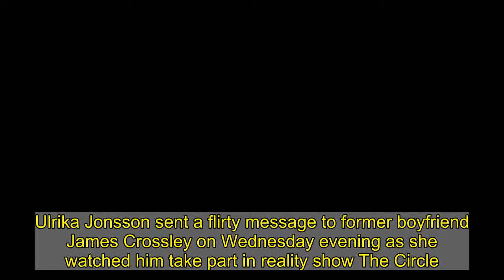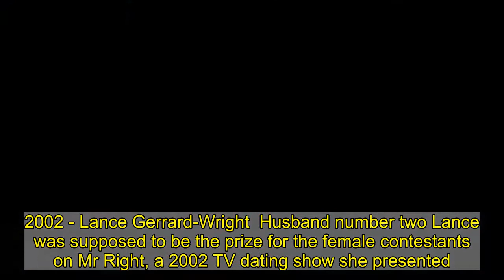Ulrika Jonsson posts a message for former Gladiators boyfriend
Ulrika Jonsson sent a flirty message to former boyfriend James Crossley on Wednesday evening as she watched him take part in reality show The Circle. The Swedish presenter, 53, enjoyed a brief, 'physical' romance with bodybuilder Crossley, who is six years her junior, while they both worked on the hugely popular Saturday night show Gladiators in 1996. Crossley - best known to fans as musclebound Hunter - is now taking part in Channel 4's innovative new reality show, and Ulrika ensured she tuned to watch his latest exploits.  Taking to Instagram, the thrice-married mother-of-four shared a screen shot of her former boyfriend in action alongside an affectionate message.   Captioning the image - a close up of Crossley's face - she wrote: 'It's too late at night for me to watch but he can be cute.' The presenter later shared a second image of the fitness nut, who was eliminated during Wednesday's show - in which contestants take on fake identities and communicate via a social media app - after masquerading as fictional NHS nurse Gemma.   Ulrika enjoyed a brief fling with Crossley following her divorce from first husband, cameraman John Turnbull, after five-years of marriage. The pair met while she co-hosted Gladiators alongside former Wimbledon footballer John Fashanu, with Crossley's alter-ego Hunter being one of the athletes competing against members of the public in physical challenges.The relationship was denied at the time but Ulrika eventually discussed their connection in her 2003 autobiography, Honest.    Ulrika's lost loves: Through the ages   1990 - John Turnbull Ulrika's first marriage was to cameraman John, however things ended in tears after five years when she cheated on him. She blamed her actions on her ages, as she previously said: 'I was so young. I didn’t know myself. I did some not very nice things. I was unfaithful, which is more than not nice'.                                                                         1996 - Hunter   Shortly after her divorce, Ulrika sought comfort in the arms of Gladiator's star James Crossley, after meeting while she acted as host on the show. After their romance, she said: 'Well, I guess I was infatuated with James. It was a physical thing. And what a nice man he turned out to be' - as she referenced him selling stories about their romance to the papers.   1998 - Stan Collymore Ulrika dated former footballer Stan for a year however their relationship was marred with controversy when she was a victim of domestic abuse.      2000 - Markus KempenGerman hotel boss Markus Kempen was her next love and the father of her daughter Bo, now 18. Just days after Bo was born in November 2000, the businessman told his girlfriend that he was leaving the UK to find work abroad - Ulrika hadn't even taken their child home from the hospital by then.   2002 - Lance Gerrard-Wright  Husband number two Lance was supposed to be the prize for the female contestants on Mr Right, a 2002 TV dating show she presented. They ma